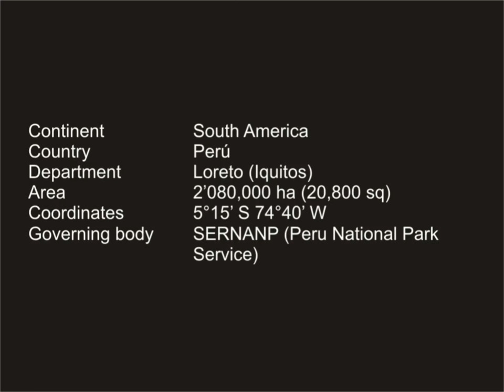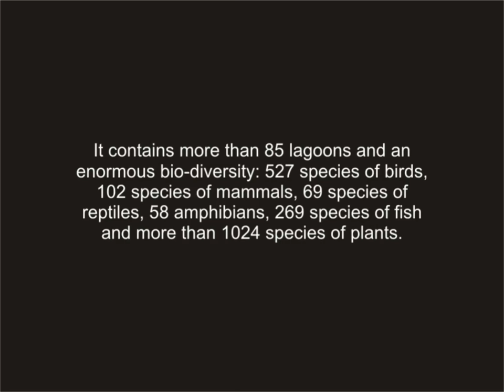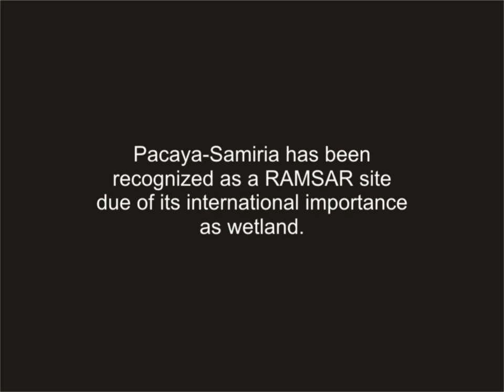Legend of El Dorado - Pacaya-Samiria NR, Iquitos, Amazon Rainforest, Peru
From the fifteenth century spoke of legendary lost cities. El Dorado was the mythical city of gold that led to the European conquerors venture into the depths of the Amazon to discover the great treasure protected jungle. In 1542, during one of the most fateful and famous expedition in search for El Dorado, Francisco de Orellana separates from Gonzalo Pizarro and discovers the Amazon River.

After 500 years, this legendary treasure is revealed as the greatest biological diversity in the world, with thousands of species of flora and fauna still unknown.